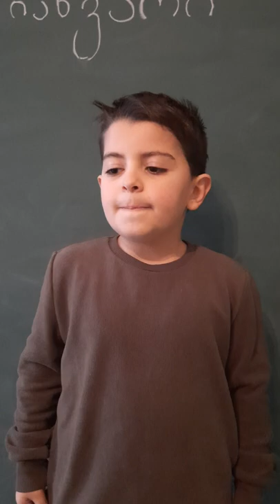სულხან - საბა ორბელიანი, იგავ - არაკები